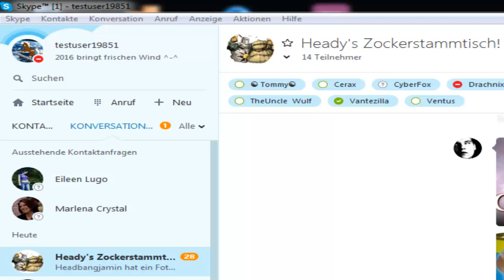Lets Play TechnoMage (blind) Part 5: die Lore ist der Schlüssel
Es fällt so ziemlich ins Auge, wenn man mal näher hinschaut. Es geht voran im Dungeon. So gefällt mir die Sache sehr. Vorab die Info was man mit dem anderen Dynamite machen muss, hab ich nach dem Part offscreen heraus gefunden und werde es im nächsten Part zeigen